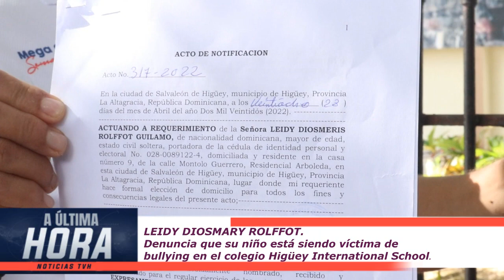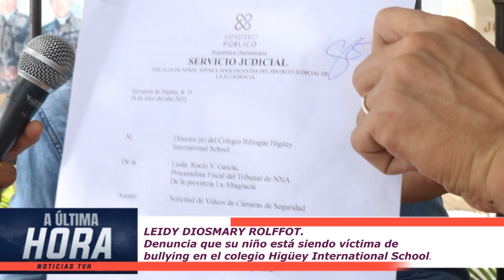JOVEN MADRE DENUNCIAN BULLING EN CONTRA DE SU HIJO UN COLEGO DE HIGUEY.